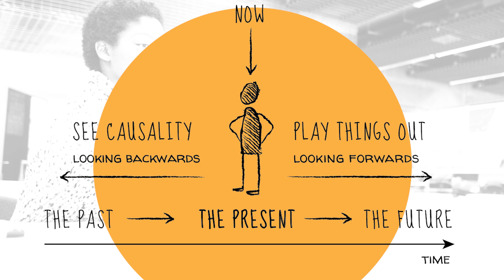'Empathetic Perspective - The Five Skills' by Bob Moesta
'Empathetic Perspective' is a detailed subset of ‘The Five Skills’ and is part of an Executive Overview Series. Each segment is two to four minutes in length and are easily viewable and meaningful for a busy schedule. The topics are based around Bob’s book ‘Learning to Build’ and edited from a 45-minute presentation given at The New York Product Conference 2022.